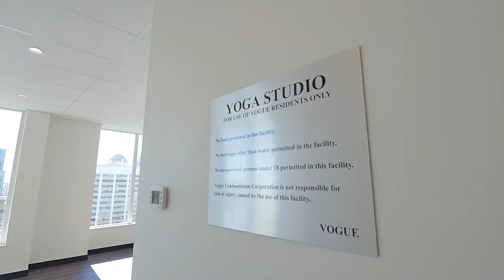Calgary Real Estate Property Video Tour Production - Vogue Condos - Orion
Vogue Condos - Orion
This property is listed by
Nick Livaditis, Bedouin Suites